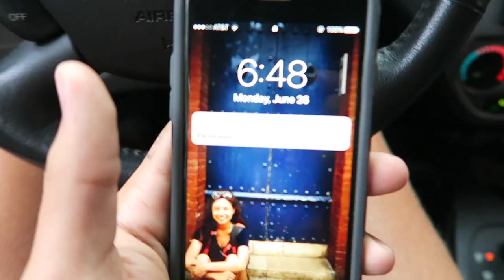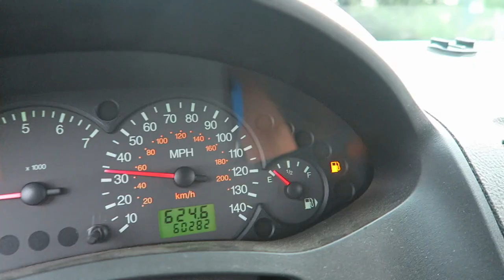Kayaking in Vintage Park - Houston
My buddy Kent suggested going kayaking at Kickerillo Mischer Preserve in Vintage Park so why not make a video??  Filmed with my new Canon G7x and GoPro Hero4 Silver.  Let me know what you guys think of the quality!

and